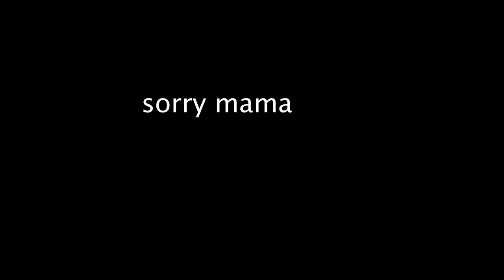ICH DARF ANICAS KARRE WHEELEN (sorry mama) | MotoVlog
ÖL VON REKTOL LAUCH10 10% *
Unterstützt mich durch kaufen von Astra Rakete:
Flasche 1)
DOSE 1)

POSTFACH, BITTE NUR DHL SONST KOMMT DAS NICHT AN:

Nick Vogel
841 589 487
DHL Paketshop 583
21614 Buxtehude

* Gekennzeichnete Links enthalten bezahlte Werbung